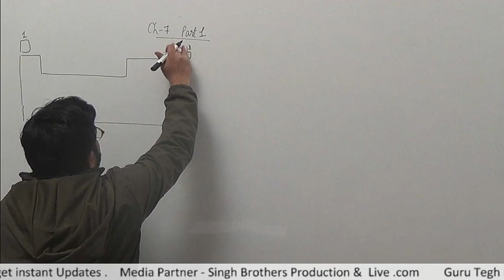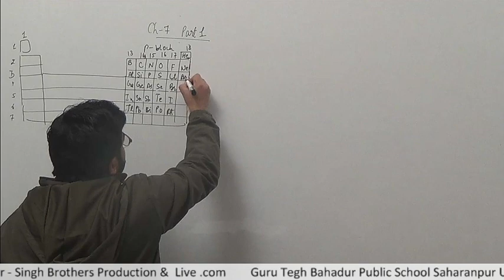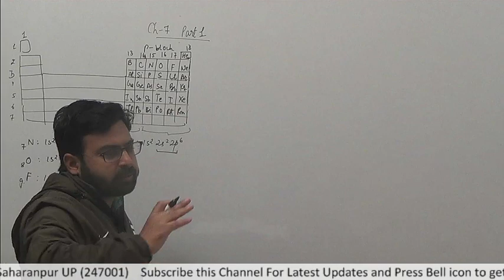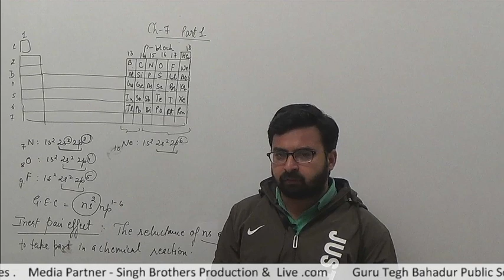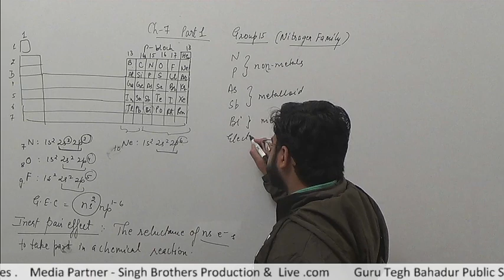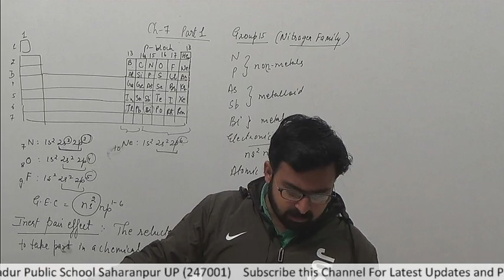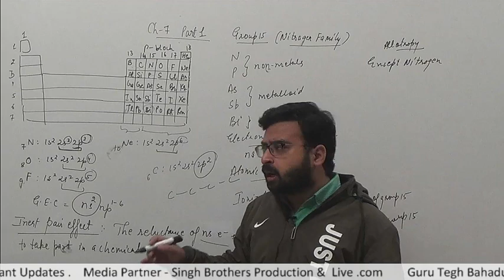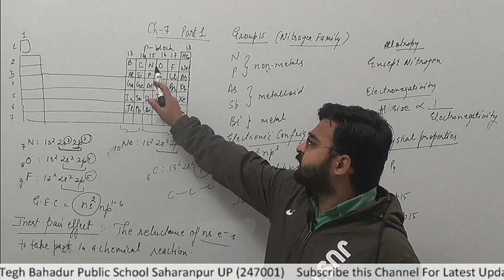Part 1 Chapter 7 Subject Chemistry Class 12th